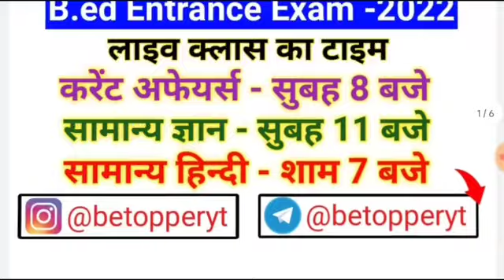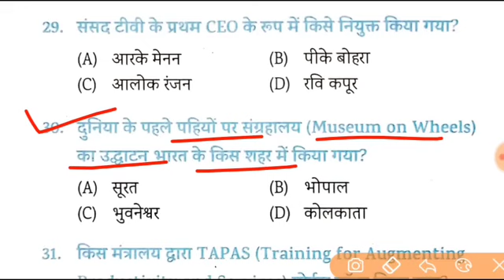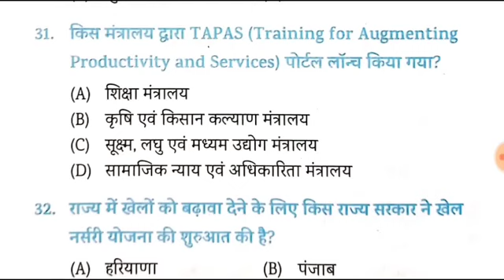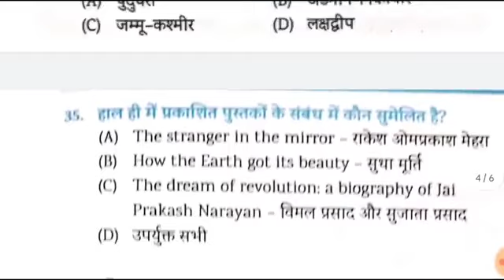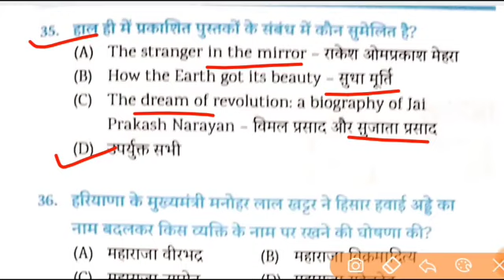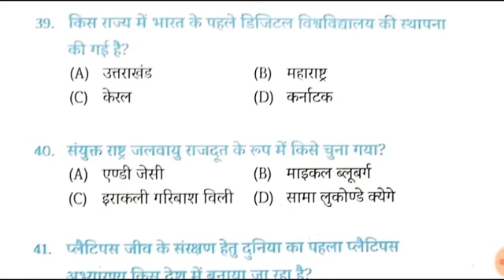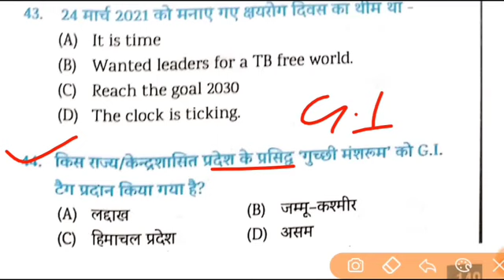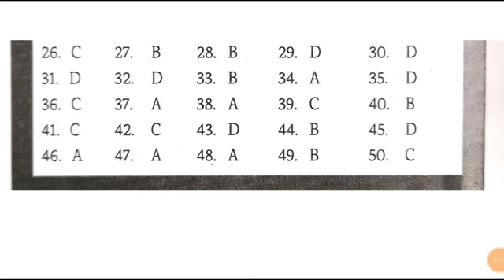B.ed Entrance Exam 2022 Full Prepration |26 May| Current Affairs Bed Entrance Exam 2022 preparation